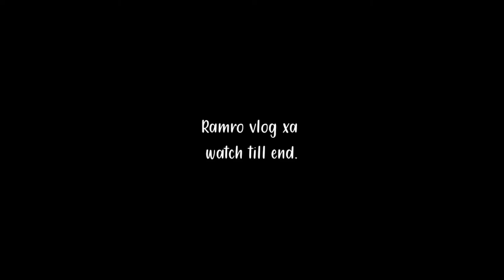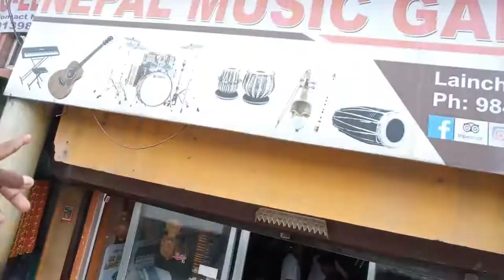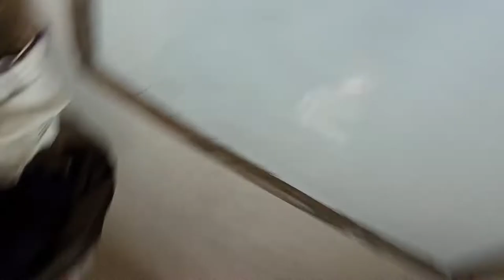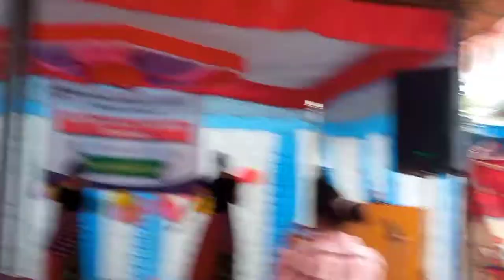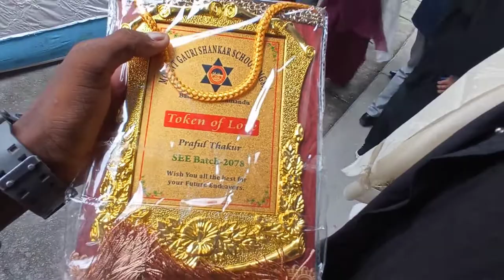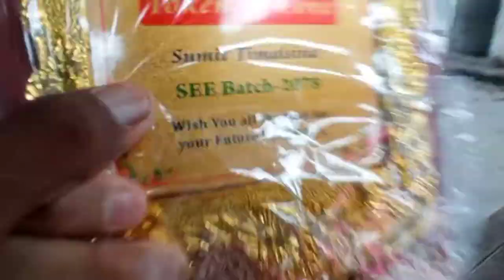Farwell program for batch 2078 || Goodbye Class 10||Day-18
Farwell program for batch 2078 || Goodbye Class 10||Day-18||‎@Prajwol Thakur Vlogs

One of the best music store
Nepal Music Gallery.
location:Lainchor

Thanks for everyone who supports me..

Just created good memories with batch 2078. having lots of fun.